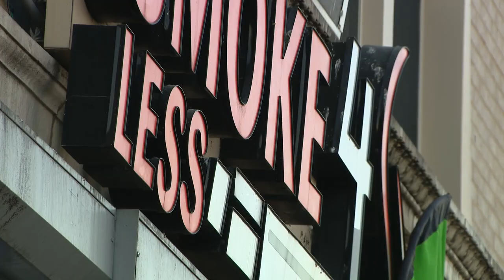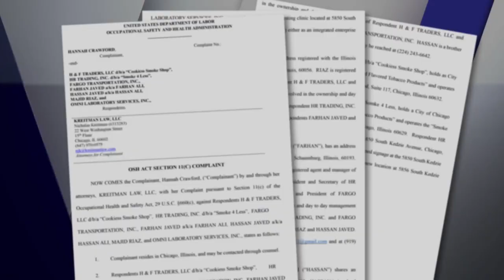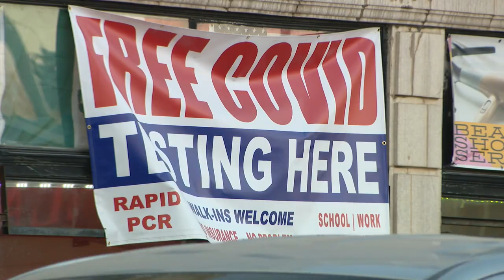Whistleblower alleges Southwest Side smoke shop owners fraudulently opened COVID-19 testing center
A whistleblower filed an OSHA complaint alleging owners of smoke shops on the Southwest Side fraudulently opened a COVID-19 testing site and ignored PPE requests.